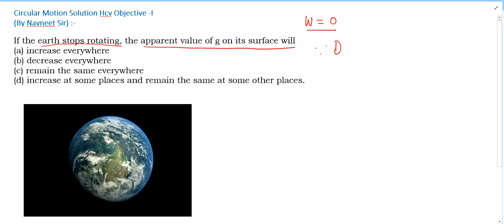if the earth stops rotating, the apparent value of g on its surface will | HCV Solution